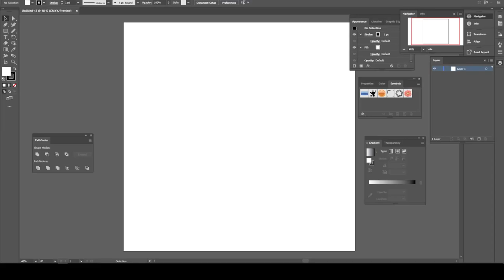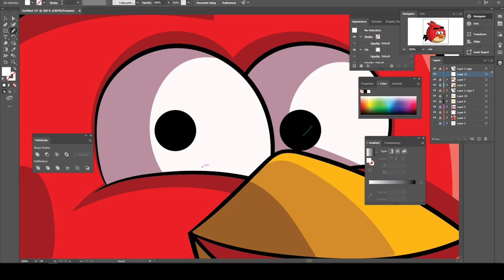Angry Birds birdAdobe Illustrator | Vector Art